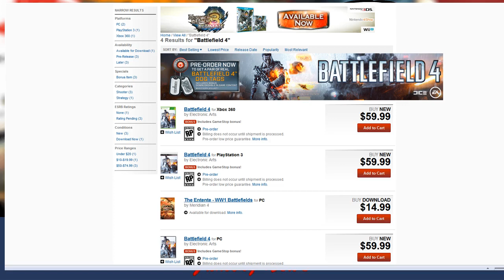Pre-Ordena Battlefield 4 Hoy Mismo!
Comenta y deja tu LIKE ... Y Gracias  por ese apoyo!!